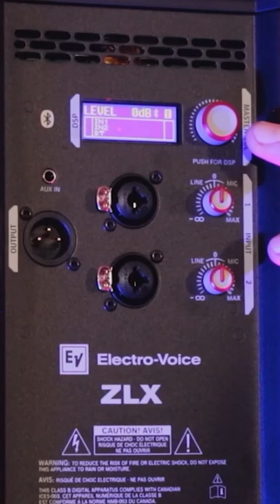Conoce un poco más de todo el poder del ZLX de ElectroVoice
Esto es lo que posee un bafle amplificado de Electro Voice con bluetooth: ZLX15bt y ZLX12bt